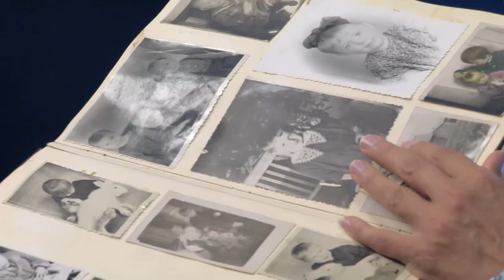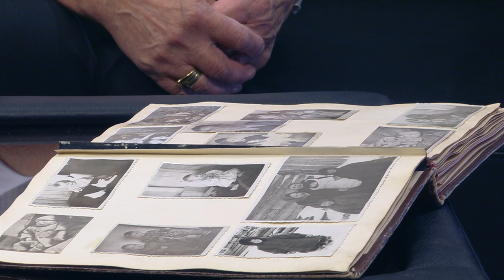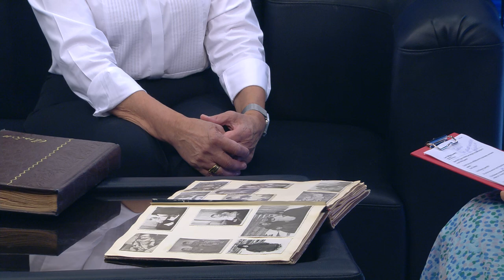Актуальное интервью от 18.08.2020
У нас в гостях серебряный волонтер, путешественница, член общества краеведов - Ольга Гончаренко!